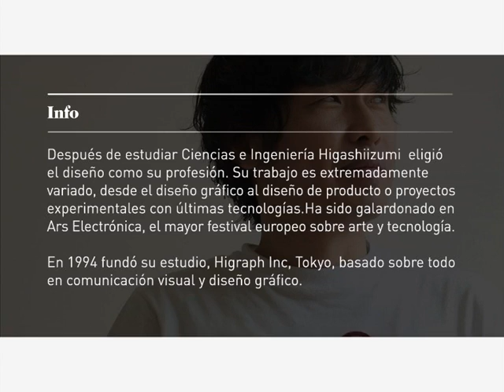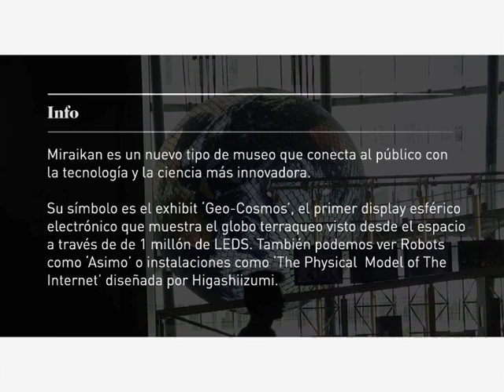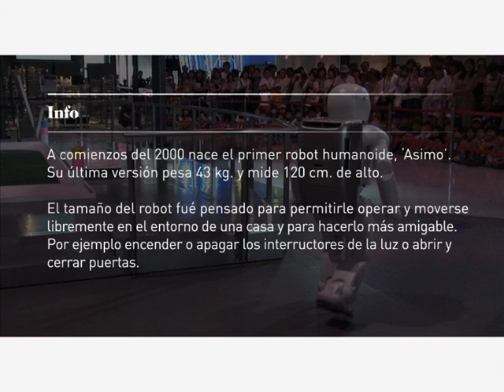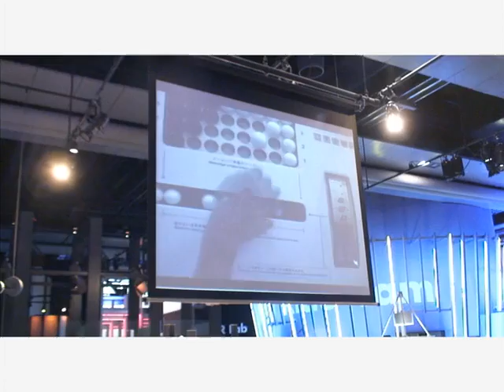Neo2 City: Tokio - Ichiro Higashiizuni